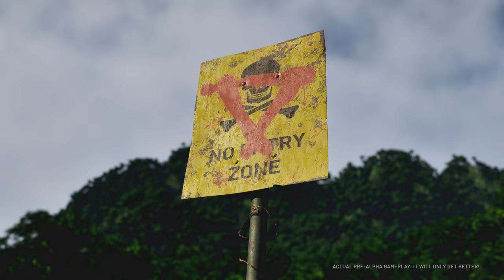Gray Zone Warfare vs Escape From Tarkov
Today I am going over the differences between Gray Zone Warfare and Escape From Tarkov. Both games have many similarities, but here we point out the biggest differences. Comparing Gray Zone Warfare and Tarkov made me realize they are vastly different.

Gray Zone Game
Tarkov
EFT
GZW
Gray Zone Game
Gray Zone Playtest
Gray Zone